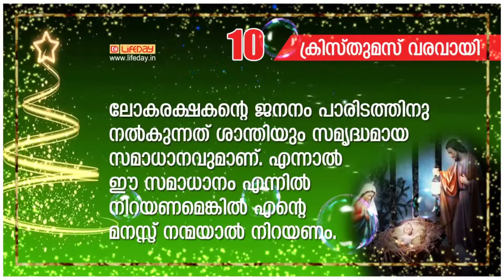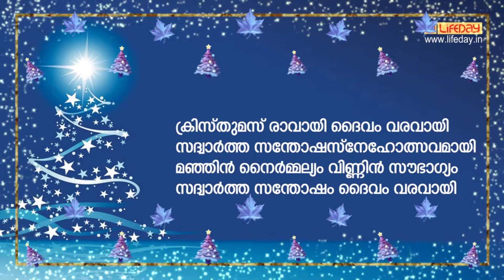ക്രിസ്തുമസ് വരവായി - 10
ക്രിസ്തുമസ് വിചിന്തനം: ക്രിസ്തുമസ് വരവായി 10
Script: Rosina Peety, Narration: Fr Mathews Payyappilly MCBS